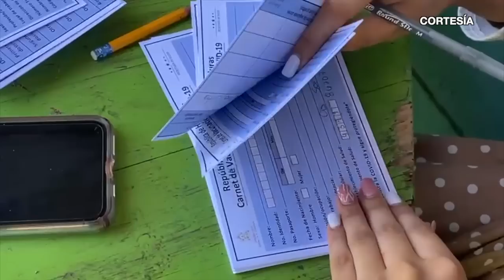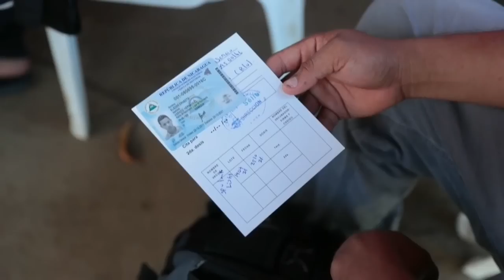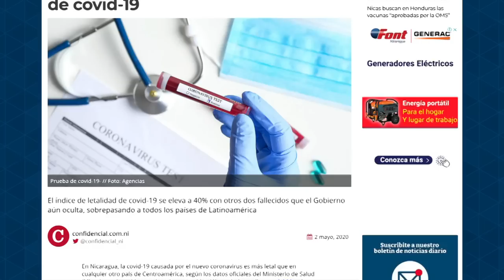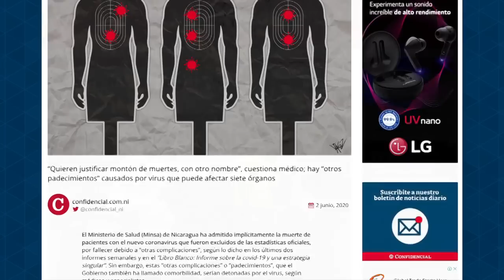Miles de nicas viajan a Honduras para vacunarse con dosis de Pfizer y Moderna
Miles de nicaragüenses viajaron esta semana a la frontera con Honduras para vacunarse contra la covid-19 con dosis de Pfizer y Moderna, biológicos aprobados por la Organización Mundial de la Salud.
El Gobierno hondureño informó que esta semana registraron más de 35 mil nicaragüenses vacunados en los 15 puestos habilitados cerca de la frontera, ubicados en los municipios El Triunfo, San Marcos de Colón y Choluteca.
El presidente hondureño Juan Orlando Hernández anunció que los puntos de vacunación en la frontera con Nicaragua tienen capacidad de aplicar de 250 a 500 dosis al día a los nicaragüenses.
En Honduras, las autoridades de este país están inoculando a los adolescentes, de entre 12 a 17 años, con la vacuna Pfizer y a los mayores de 18 años con la vacuna Moderna. Los puestos estarán habilitados hasta el seis de noviembre.

- Ministerio de Salud cumple seis meses sin informar sobre variantes de la covid-19.
- Reportajes de CONFIDENCIAL reciben mención de honor en los Premios Roche 2021.
- CSE anuncia como "acompañantes electorales" a aliados al régimen e instituciones sin experiencia.